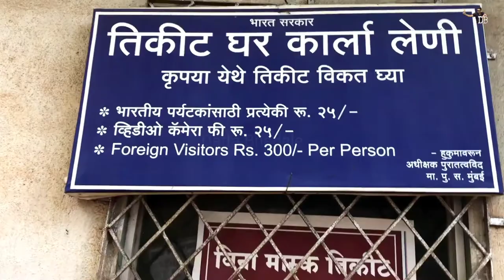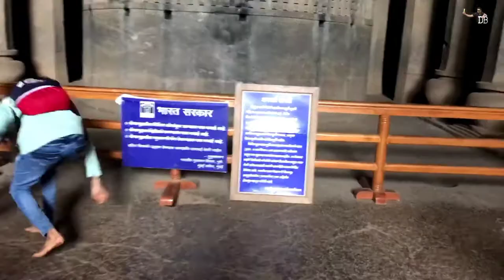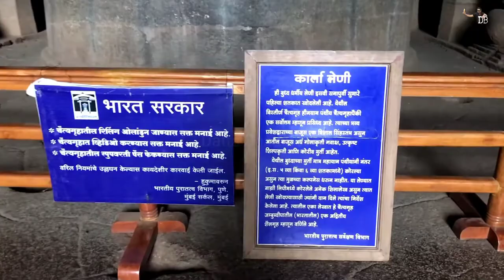Karla Caves, Lonavala - 2000 Yrs. Old Ancient Buddhist Heritage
Check out the beautiful Karla caves near Lonavala

karla caves
karla caves lonavala
karla caves history
karla bhaja caves
karla caves history in hindi
karla caves in rainy season
karla caves in monsoon
karla caves drone
karla buddhist caves
karla caves from pune
karla caves how to reach
karla caves in lonavala
karla caves lonavala maharashtra
karla caves pune
karla caves pune maharashtra
karla caves road
karla caves waterfall
indiatravellog
karla caves
karla caves lonavala
karla caves history
karla bhaja caves
karla caves drone
karla buddhist caves
karla caves pune
karla caves road
karla caves waterfall
indiatravellog
ekvira devi history
ekvira devi history in marathi
ekvira devi website
ekvira devi song
ekvira devi temple timings
ekvira devi temple
ekvira devi aarti
ekvira devi amravati
ekvira devi address
ekvira devi aarti lyrics in marathi
ekvira devi aarti time
ekvira devi amravati images
ekvira devi aarti mp3 download
ekvira devi bhakta niwas
ekveera devi background
ekvira devi online booking
ekvira devi ke bhajan
jai maa ekvira devi baithi
buy ekvira devi
ekvira devi che gane
ekvira devi che photo
ekvira devi chi gani
ekvira devi caption in marathi
ekvira devi chi mahiti
ekvira devi che gane marathi
ekvira devi dhule
ekvira devi distance
ekvira devi darshan
ekvira devi drawing
ekvira devi darshan booking
ekvira devi dhule images